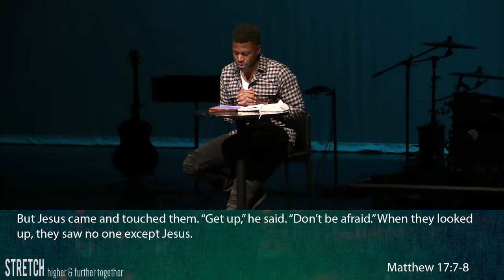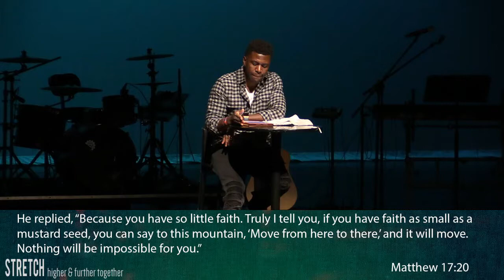Stretch - Part 1: Work to Do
One of the greatest dangers for a growing church like ours is the tendency to settle. It is so tempting to want God to repeat our favorite experiences and keep us in familiar places. The problem is that when the church stops moving forward and chooses to stay….it starts to die. We believe God is constantly on the move, and if we long to be a movement we must continue to move with Him. Listen in to this 3-week conversation about where we believe God is taking us next.